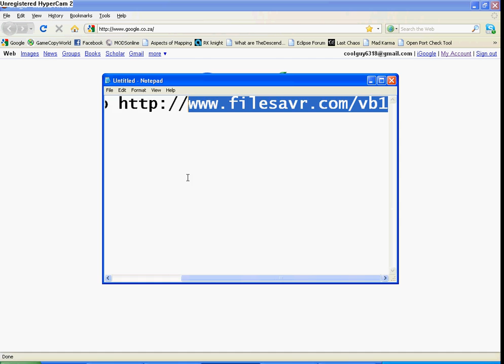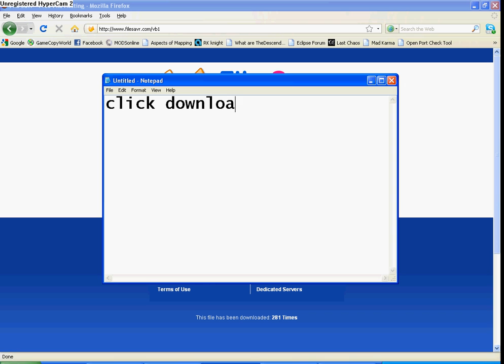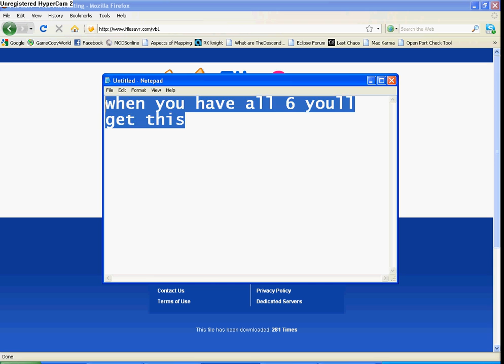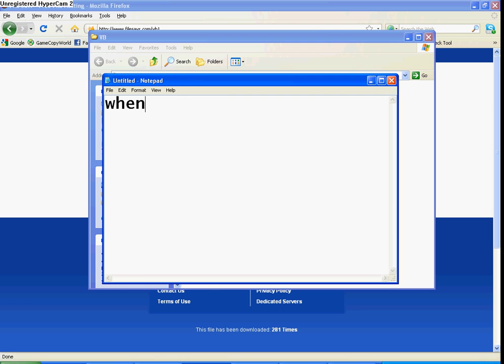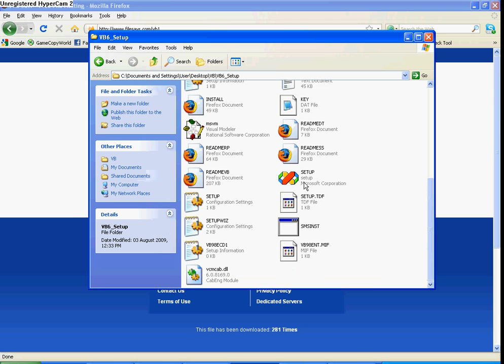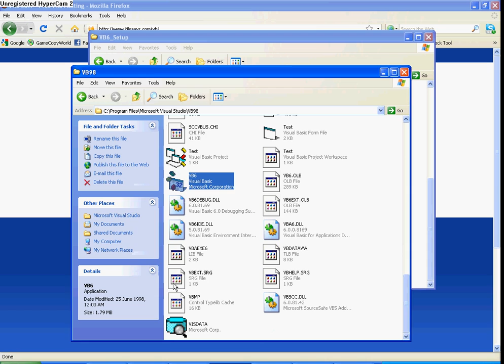How To Download Visual Basic 6.0 Full For Free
How to download visual basic 6 for free!!!

Links no longer work